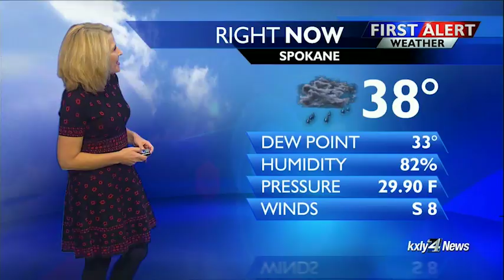Evening Forecast for November 28